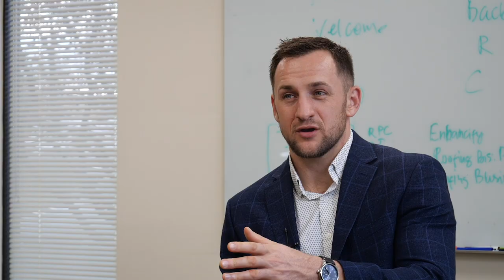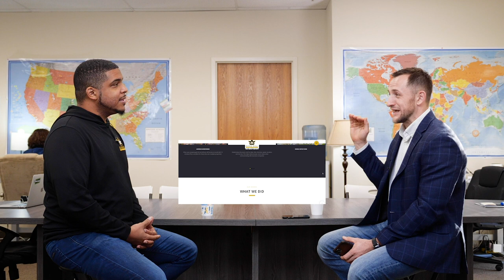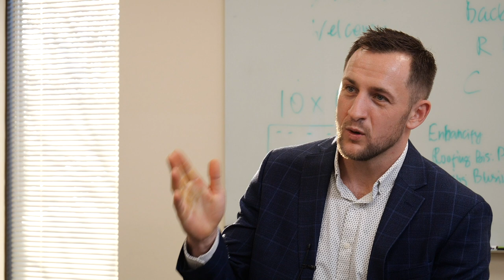Black Mike Holmes | Roof Repair King | Roofing Insights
One of the most Charismatic guests we ever had, Mike talks about opportunity in roofing industry, sales tips, life of Roofing business owner and sales rep. Lots of gems here!

From Insights:
00:00 Intro
00:33 Mike Holmes vs Black Mike Holmes
01:09 Mike’s job history
04:01 This is how Mike got into roofing…
10:22 Mike owns Repair King
12:45 Sales vs owning a business
15:11 Do crews make good money?
17:32 Overcoming objections as a black man
20:14 Advice for shy people in sales
23:56 Crazy interaction with Minnesota homeowner
33:30 How to get over rejection
37:11 Is Repair King a repair company?
40:07 MJ or LeBron?
40:24 Why should you hire Repair King?
41:53 Mike shuts up his haters; “Everybody is part of the machine”
48:31 Sales guys get paid more because…
49:52 How Mike pays his salespeople
52:07 Mike is a reality TV star
54:15 Rockstar salesmen are a headache
57:07 Is the roofing business easy?
59:14 Mike’s earning potential in a new market
1:03:50 Cologne sells jobs
1:05:58 Why do so many contractors fail?
1:09:35 Advice for new business owners

Roofing Insights Directory Explained: Roofers wanted!!! $20,000 Guarantee